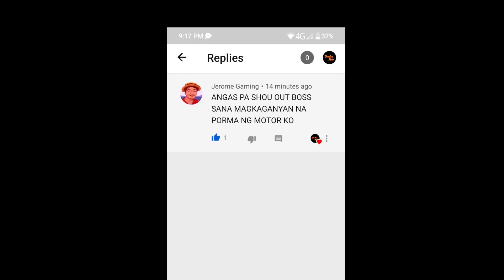HONDA RS 150/RAIDER FI 150/compalitions/Dondon Moto